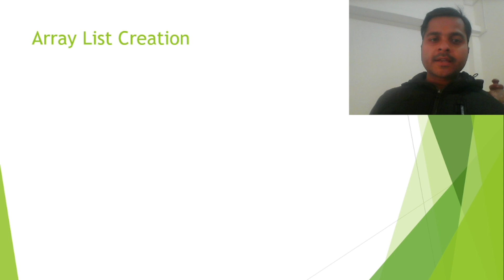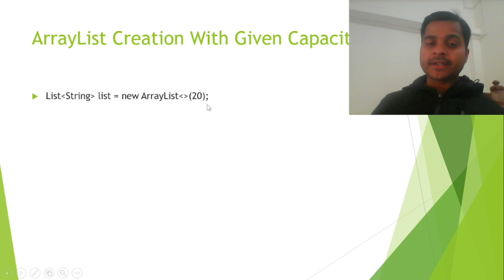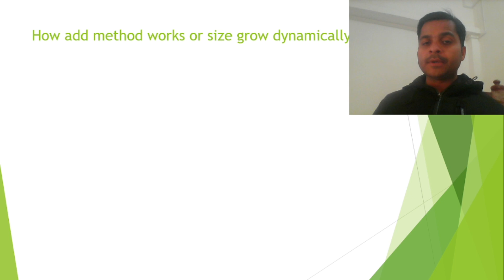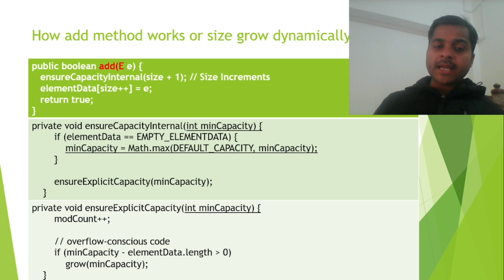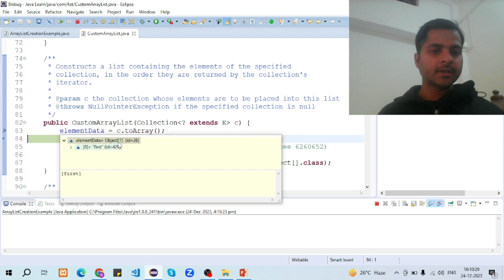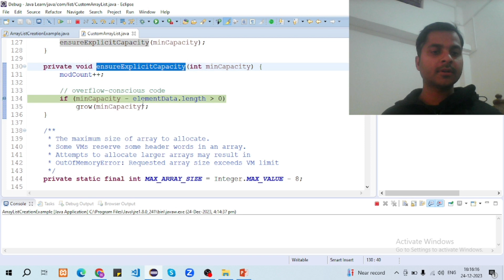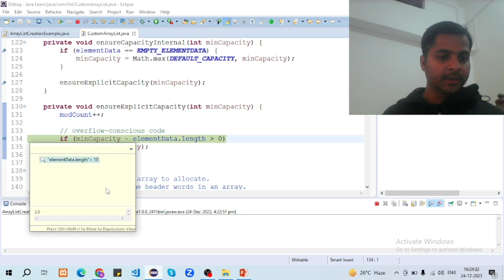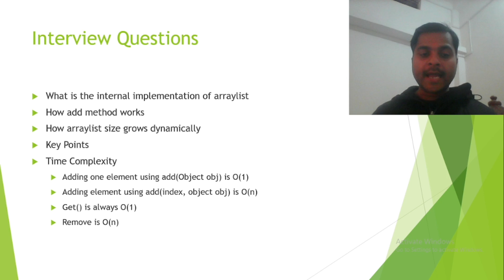Array List Internal Working | How Array list Size Grows Dynamically | Tech IQ Lab